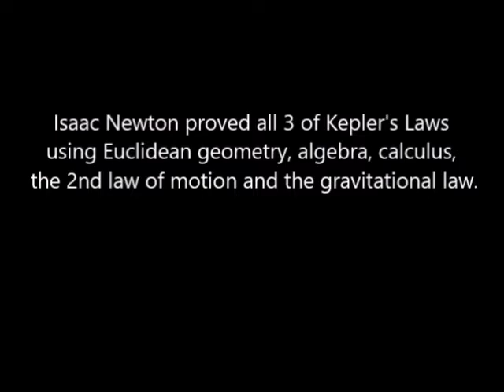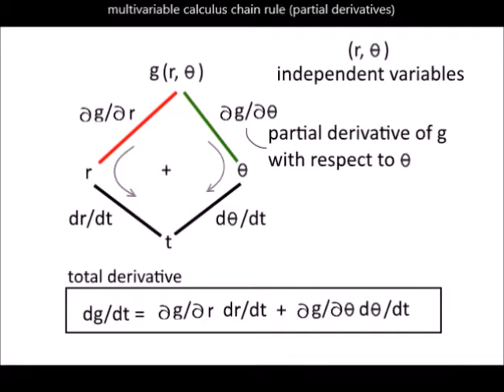Kepler's Laws of Planetary Motion (short form)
Kepler's Laws of Planetary Motion and a proof of Kepler's 2nd law.